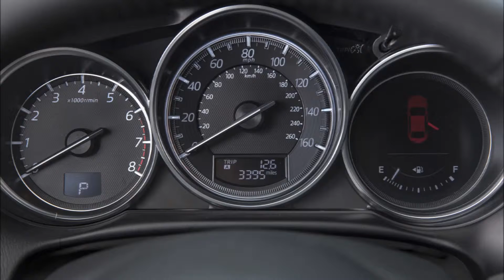2016 MAZDA CX-5